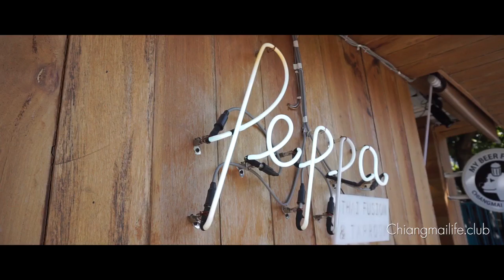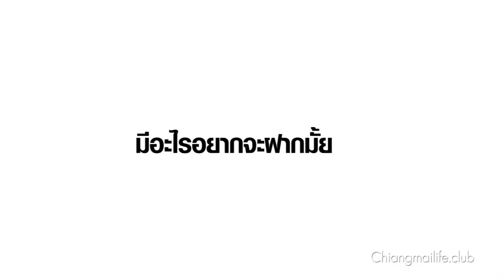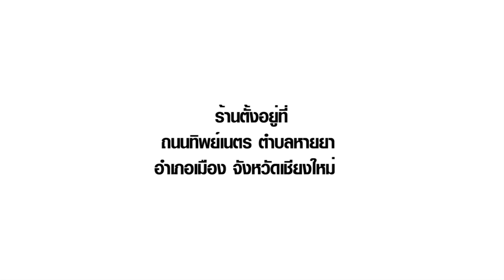สัมผัสอาหารชาววังสูตรต้นตำรับ ที่ Peppa เชียงใหม่